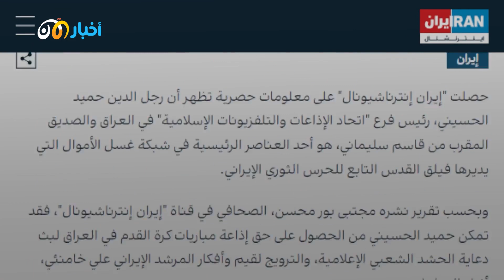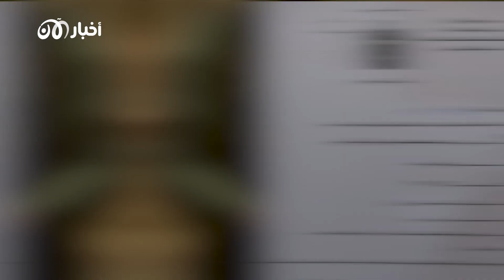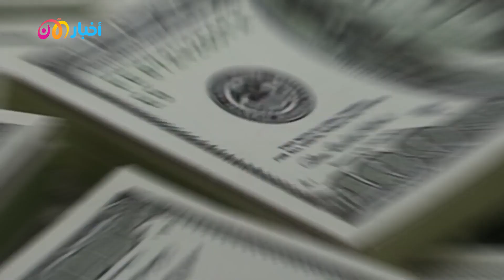حميد الحسيني.. كيف ساهم في إدارة شبكة الحـ ـرس الثـ ـوري الإيـ ـرانـ ـي لـ ـغـ ـسـ ـل الأموال؟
أظهرت وسائل إعلام إيرانية مؤخرًا، أن حميد الحسيني، رئيس فرع اتحاد الإذاعات والتلفزيونات في العراق والصديق المُقرب من
قاسم_سليماني، هو من بين العناصر الرئيسية لدى شبكة غسل الأموال التي يُديرها فيلق القدس التابع للحرس الثوري الإيراني.